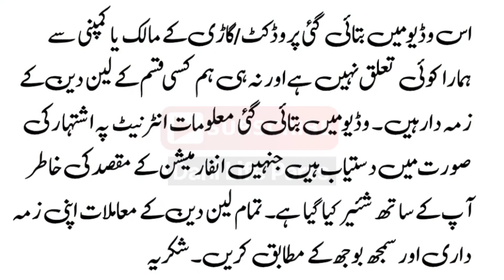Very Low Price Daihatsu Mira Car Review And Others Details By | Dani Life Parts